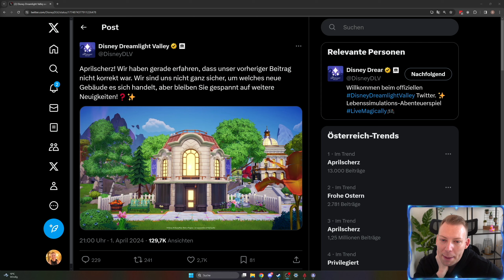Ein neuer Shop im Valley?! | Disney Dreamlight Valley News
Disney Dreamlight Valley Deutsch - Let's Play Disney Dreamlight Valley Deutsch - German/Deutsch Walkthrough Gameplay